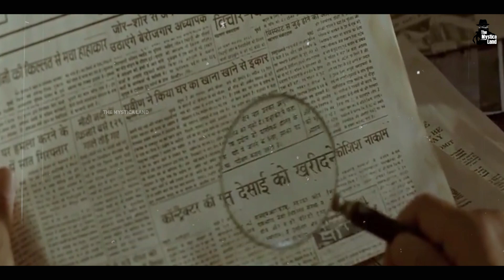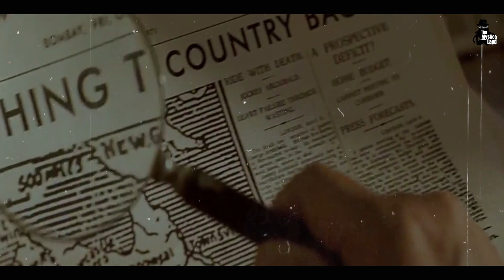Mohan Singh Oberoi ने कैसे खड़ा किया 7200 करोड़ का बिजनेस? | Success story of Oberoi Hotels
Video Title : Mohan Singh Oberoi ने कैसे खड़ा किया 7200 करोड़ का बिजनेस? | Success story of Oberoi Hotels
Language  : Hindi